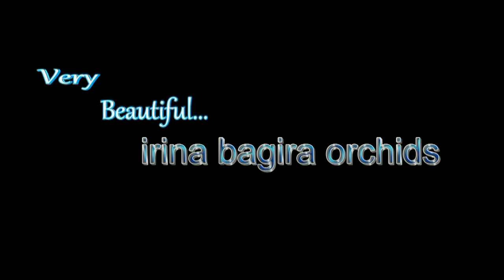Долго цветут орхидеи : Черная Птица, Бронзовый Будда, Montrex, эустома 🌺 orchid fading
Хотите узнать секрет долгого цветения орхидей? Цветущие орхочки лето-осень 2020